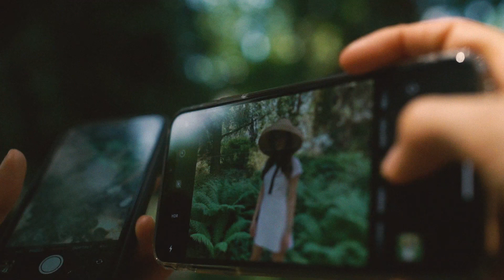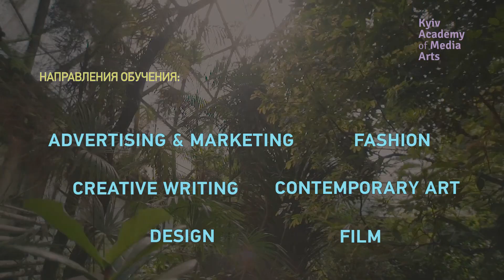KAMA: Практика студентов курса "Fashion" -- съемка для L'Officiel Online.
В рамках одного из практических заданий наши студенты KAMA12 провели съемку для L'Officiel Online, которую назвали "Botanical strangers" и посвятили экотематике.

Зеленые грядки, резиновые сапоги и металлические тяпки в сочетании с легкими текстурами весенне-летних коллекций украинских дизайнеров прекрасно дополнили локацию ботанического сада им. Фомина. Ребята перевоплотили моделей в садовников, в поддержку мирового тренда на экотематику.

Команда студентов: Иванова Александра, Онойко Владислав, Кочигина Анастасия, Наумкина Лида, Макатер Мария, Кармазина Татьяна, Вяхирева Арина, Ловягина Анастасия, Рейль Дарья, Вишня Оксана, Журавель Марина, Лысенко Алиса, Кузнецова Арина, Лазарева Катерина, Щур Елена, Михайлова Дарья, Омельчук Валерия.